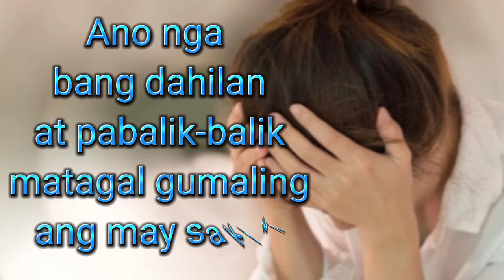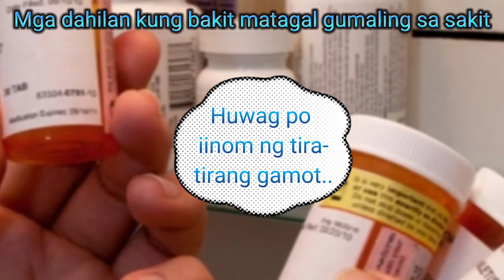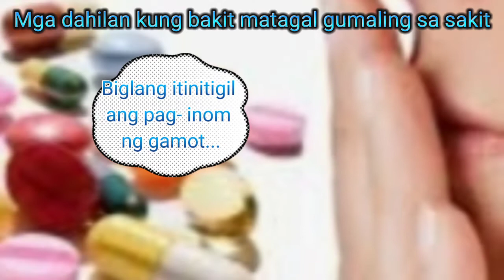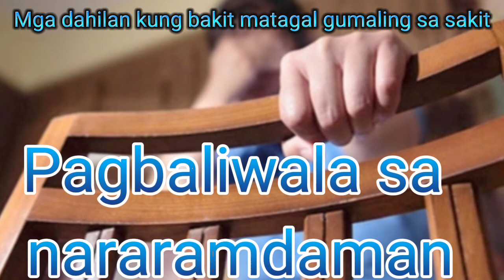Bakit pabalik-balik at matagal gumaling sa sakit? | Jamestology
Kadalasan ang sakit o karamdaman ay pabalik balik at matagal gumaling dahil sa mga iba't ibang dahilan..Sa video health tips na ito ay aalamin natin ang dahilan..